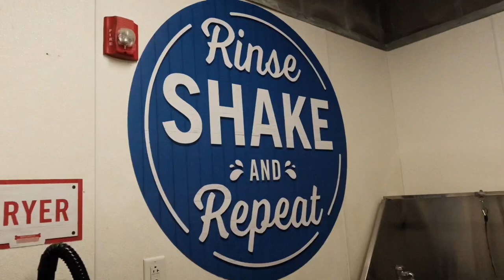Dramatic dog gets a bath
Moon is so dramatic during bath time. Mom and dad find it so funny! Did you see Moon jump off the table during the drying time?!

MOON'S FAVORITE PRODUCTS!